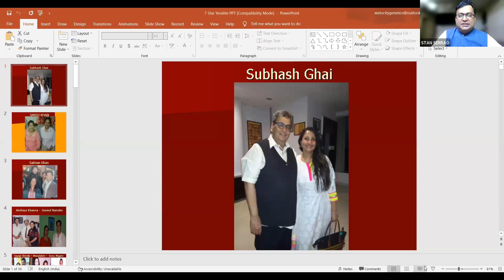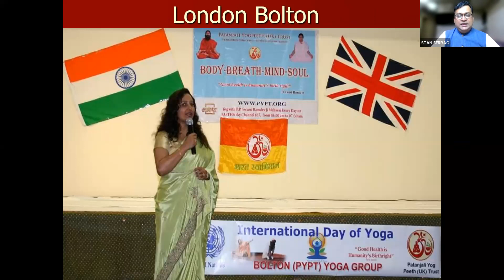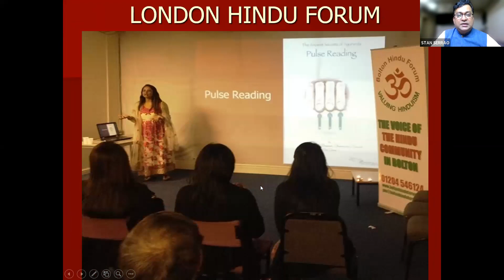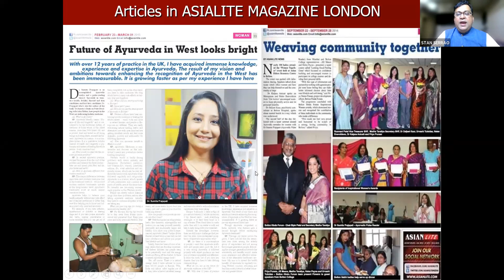CONVERSATION WITH DR. SUMITA PRAJAPATI | GLOBAL POPULARITY OF AYURVEDA